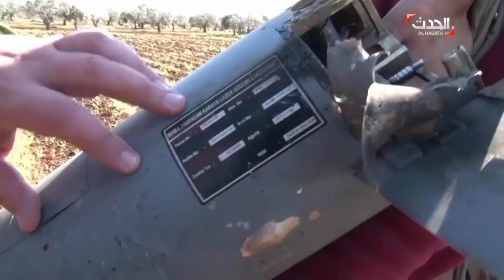اشتباكات عنيفة بين النظام وفصائل المعارضة شرق سراقب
افاد المرصد السوري لحقوق الإنسان بحدوث اشتباكات عنيفة بين قوات النظام وفصائل المعارضة المدعومة من تركيا شرق مدينة سراقب. وتأتي هذه الاشتباكات بعد مقتل تسعة عشر جندياً من قوات النظام في قصف لمسيّرة تركية على جبل الزاوية ومعسكر الحامدية بريف إدلب، فيما أعلن وزير الدفاع التركي خلوصي أكار، الأحد، أن "عملية درع الربيع"، ضد قوات الأسد في محافظة إدلب تستمر بنجاح.